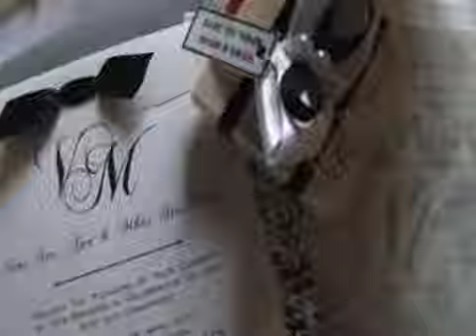vans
Wdding Gift